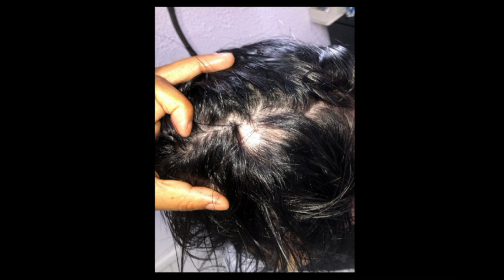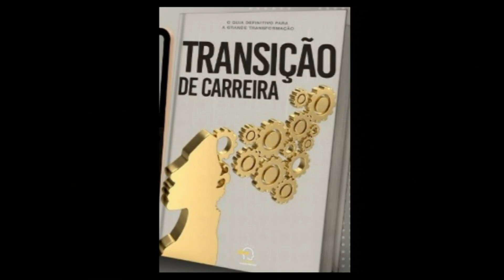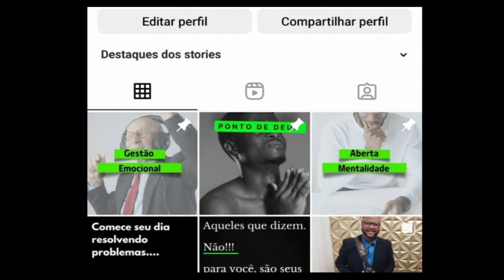Abrindo o jogo 31 08 23